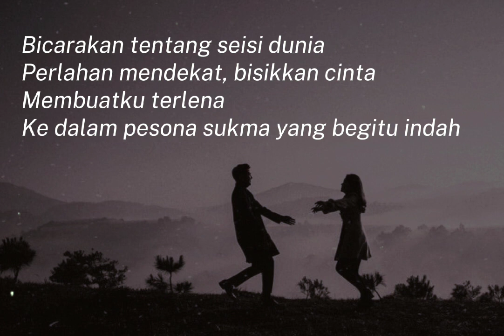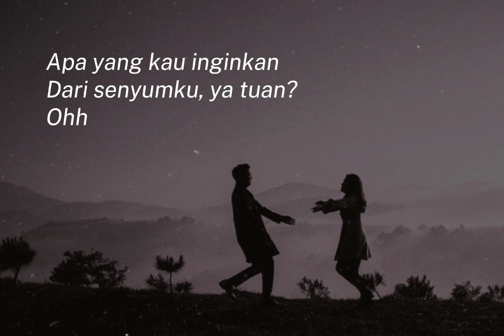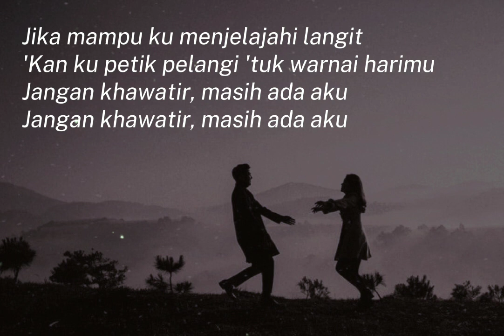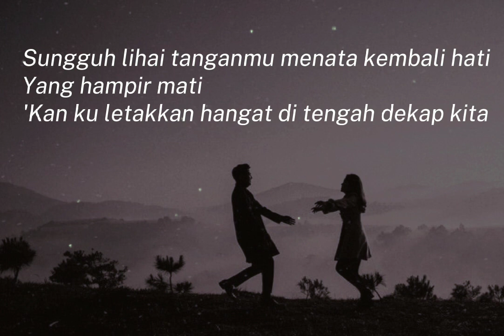KAU RUMAHKU ( Lirik lagu ) ~ Raissa Anggiani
Lirik lagu Kau Rumahku

• Penyanyi : Raissa Anggiani